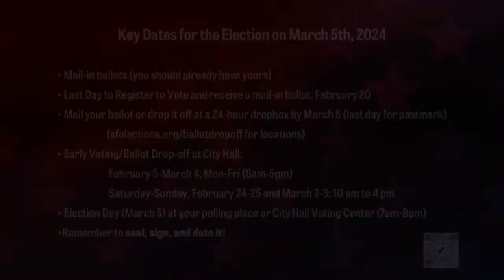Arjun Sodhani, candidate for California State Assembly, District 19, March 2024 election